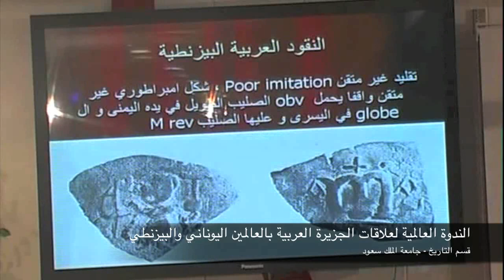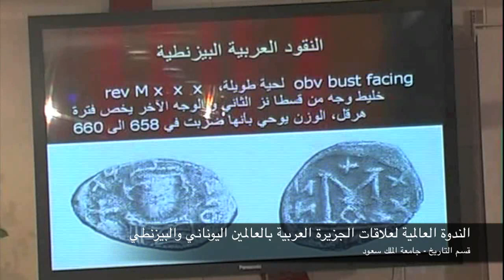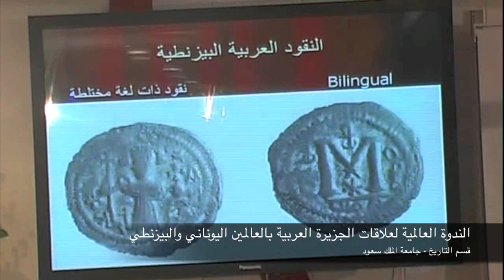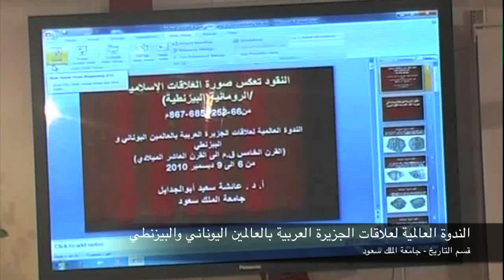‎النقود تعكس العلاقات الإسلامية البيزنطية من...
الندوة العالمية لعلاقات الجزيرة العربية بالعالمين اليوناني والبيزنطي
‎(القرن ٥ ق.م إلى القرن ١٠م)
‎٢ محرم ١٤٣٢هـ
‎"النقود تعكس العلاقات الإسلامية البيزنطية من ٦٦-٢٥٣هـ / ٦٨٥-٨٧٦م"
‎أ. د. عائشة أبو الجدايل
‎(جامعة الملك سعود)